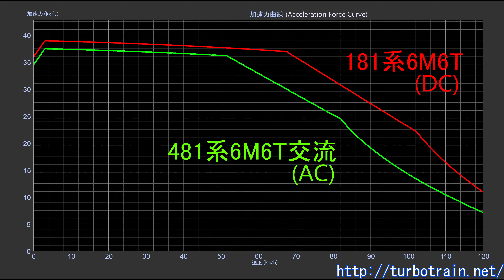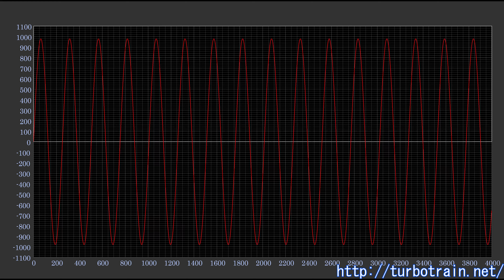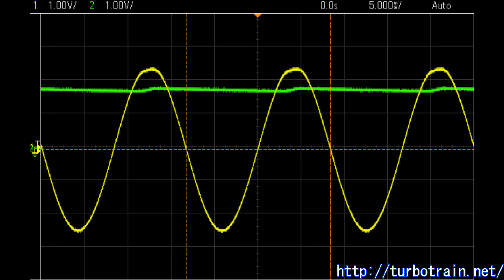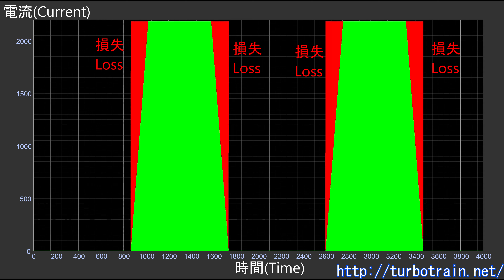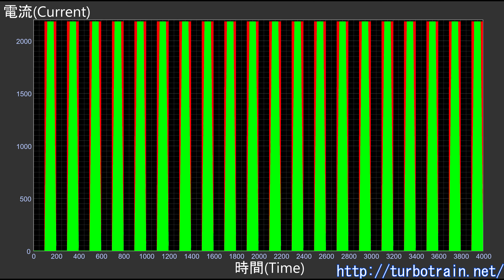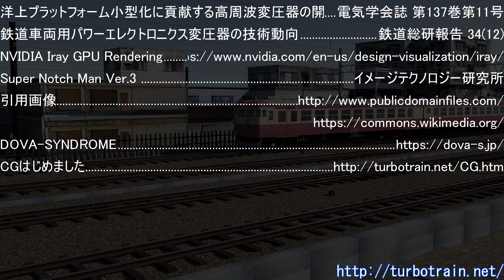軽量変圧器の夢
昭和30年代、在来線では電化の地上設備の建設維持コストを削減でき、新幹線のような高速大量輸送システムでは大電力を列車に供給できるとして交流電化が注目されました。
しかし、交流車両にとっては苦しい側面もありました。
何しろもともとは変電所に置くべき装置を、自らに載せて走らなければならないからです。
特に変圧器は大きく重い、まさに鉄と銅の塊。
現在でもこれが交流車両高性能化のボトルネックとして存在しています。

参考資料
交流電気機関車の発達 鉄道ジャーナル'67/11
電車用電気機の進歩 鉄道工場 9(10)([97])
鉄路100万キロ走行記（宇田賢吉著） グランプリ出版
300系新幹線電車の電気機器 東芝レビュー 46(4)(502)
次世代新幹線向け高速車両 日立評論　第36巻第11号
洋上プラットフォーム小型化に貢献する高周波変圧器の開発 電気学会誌 第137巻第11号
鉄道車両用パワーエレクトロニクス変圧器の技術動向 鉄道総研報告 34(12)